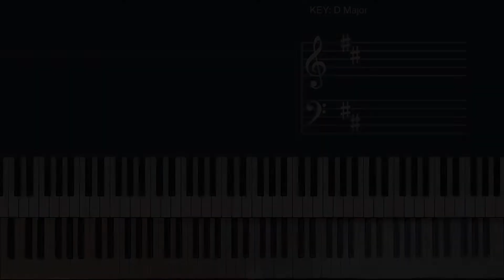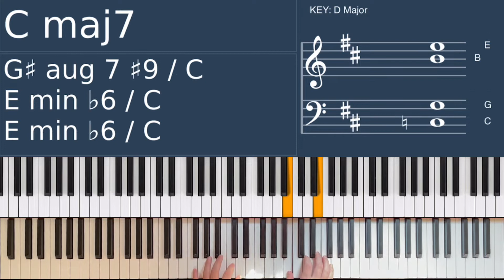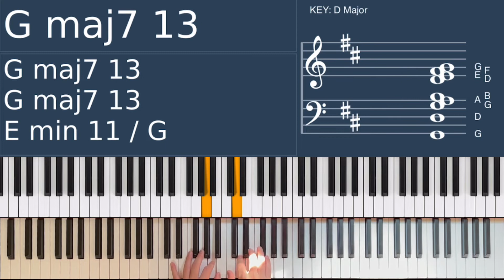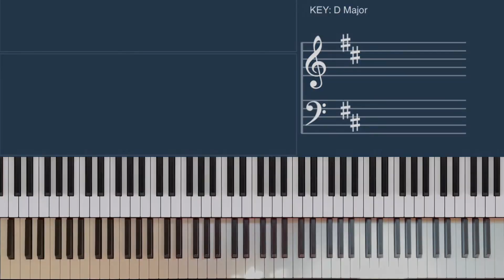【コード・鍵盤付き】BGMの弾き方がわかる！ピアノ演奏「我らの主あなたの御名は」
今回はリビングプレイズのCDにも収録されている「我らの主あなたの御名は」を演奏しました。再生速度を変えられる機能がYouTubeの設定メニューにありますので、必要な方は使ってみて下さい😊
リクエストがありましたら、コメントをお待ちしています！🎹

🕊Sora Tori / そらとり とは…
キリスト教会で古くから歌われて続けている聖歌や讃美歌、そして、現代の教会で新たに生まれたワーシップソングなど、世代や国を超えた様々な教会音楽をBGMにアレンジして配信しているチャンネルです。
クリスチャンの方のみならず、色々な方に聴いていただけると嬉しいです！

🕊最新情報 「At the Feet」アルバム好評発売中！

💿 Sora Toriの配信アルバムやグッズはこちら！
(10/8にそらとり初のCD「ピアノで聴く安らぎの讃美歌」を発売しました！)

そらとりの活動を具体的な形で応援いただくことができます。

③クラシックBGM第1弾が目標の「２週間で200いいね！」達成！第2弾の制作が決定しました！

♪Sora ToriのBGMがみなさまの生活の安らぎとなることを祈っています！